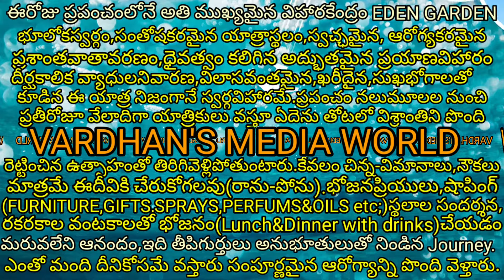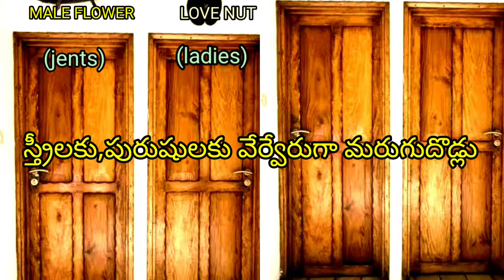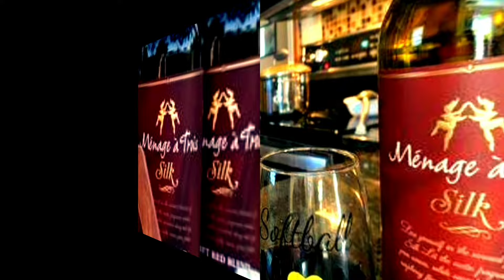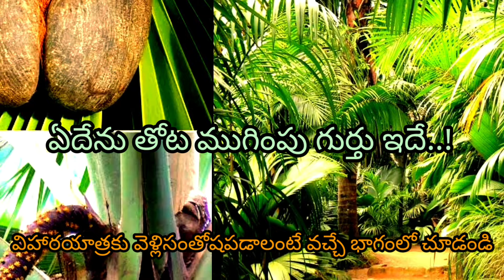SEE REAL(EDEN GARDEN OF PRASLIN)The happy journey to praslin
SEE REAL(EDEN GARDEN PRASLIN)The happy journey to praslin